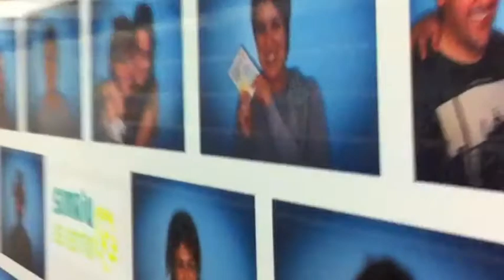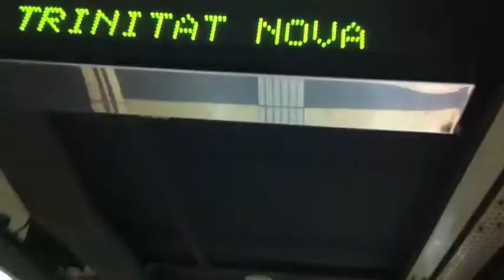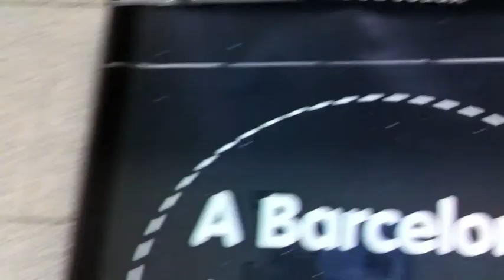Metro in Barcelona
Took this video in the metro just to have a video to play with in iMovie. Kinda like the outcome...